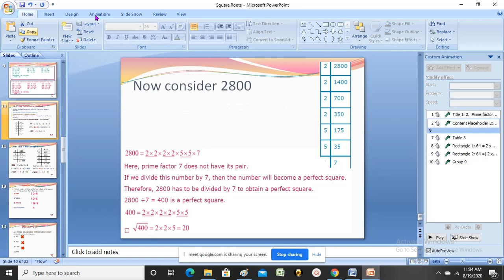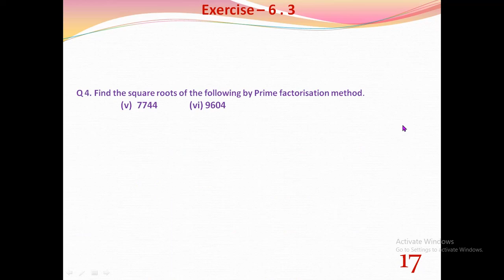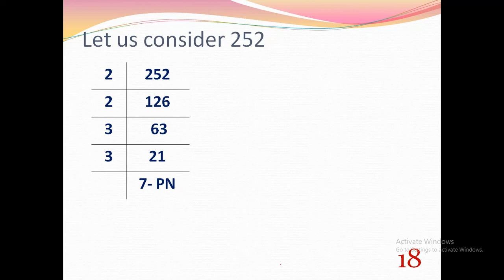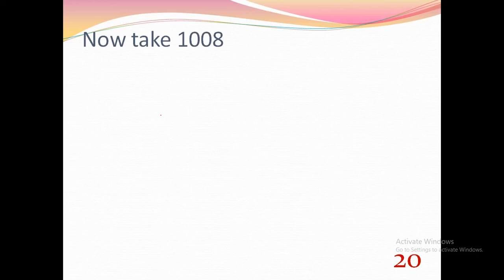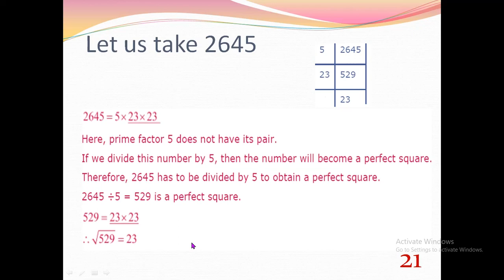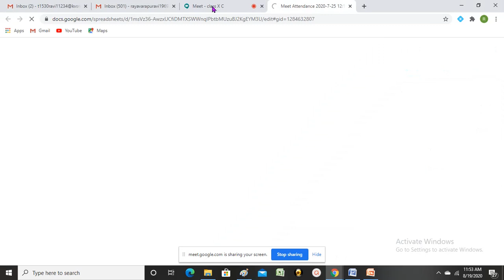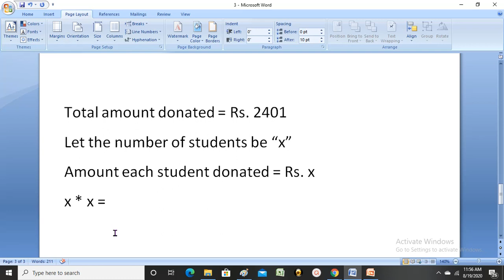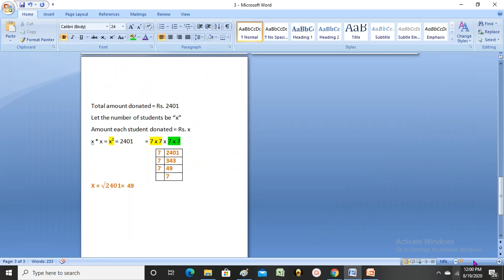Class VIII ( Square Roots) -2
This video is a recording of class conducted on 19/08/2020 for class VIII.  This contains discussion on  solving Questions 5, 6 &7 from  exercise 6.3 ).  Students of class VIII  in general and all those who missed the class can watch and get benefited.